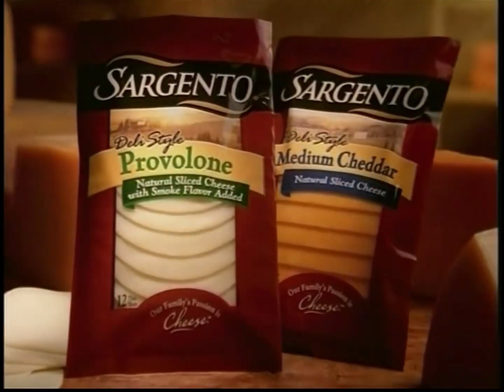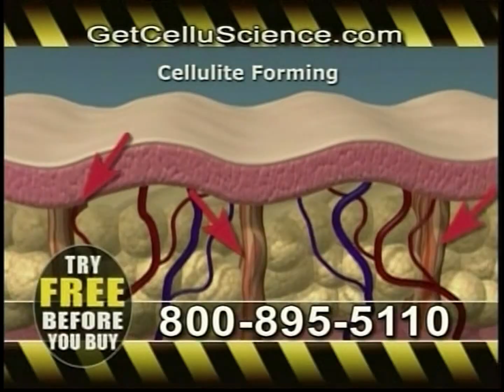progressive, sargento, cellus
originally aired on oxygen